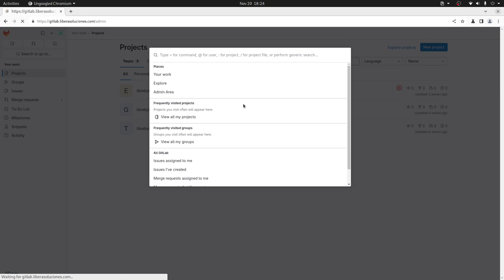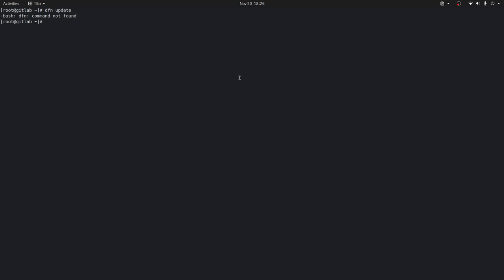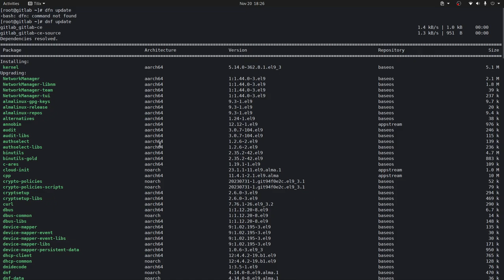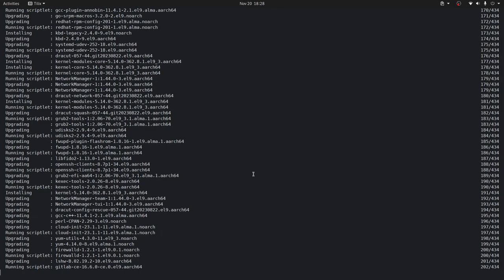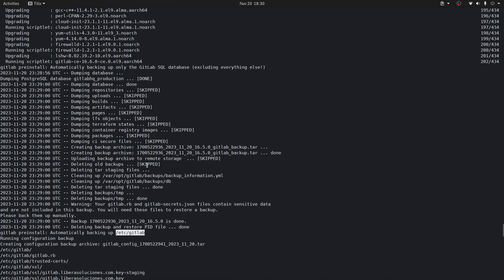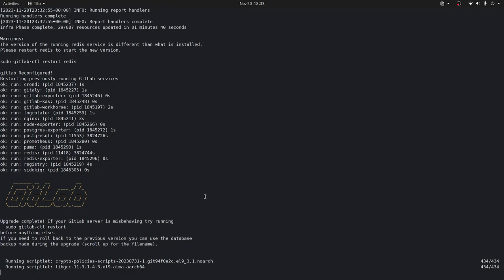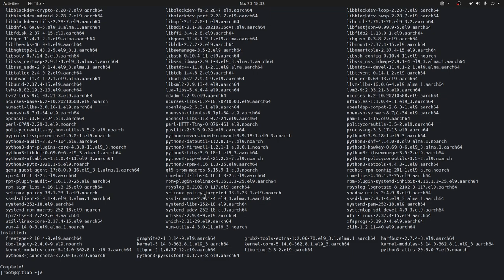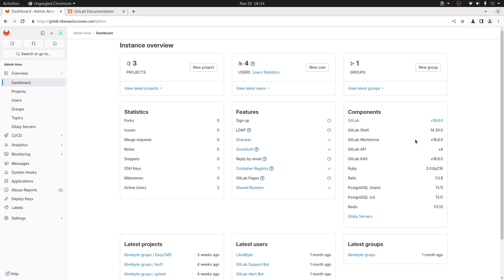Gitlab Desde 0 - Parte 5 - Actualizar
En este video te mostramos cómo actualizar Gitlab de una manera fácil y sencilla.